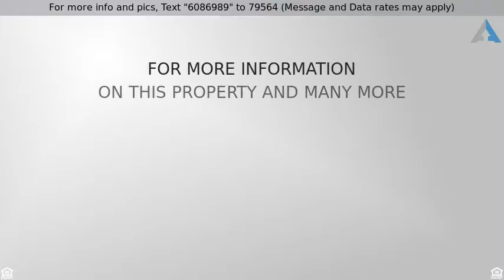Priced at $119,900 - 4616 W Lovers Lane, Dallas, TX 75209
RES-Condo, Mid-Century Modern - Dallas, TX

This first floor mid-century condo was taken to the studs about 10 yrs ago. All windows, doors, plumbing & electrical replaced thru-out. Features 2-inch oak hardwoods, updated kitchen, stainless appliances, granite counters & glass tile backsplash. Private landscaped patio. Excellent location, close to many restaurants, shopping, Trader Joe's & the Inwood Theater with easy access to Love Field & the Tollway.